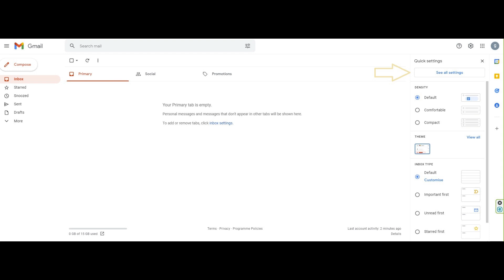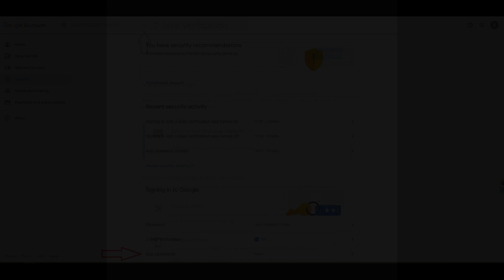Gmail dont send mail ⏬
⏩ Gmail is disabling less secure apps. If you have hunting cameras, surveillance cameras, various applications they no longer send emails if you not setup your GMAIL. So let's go .